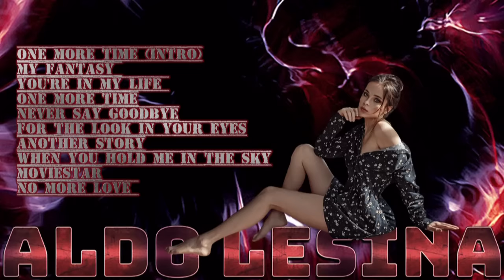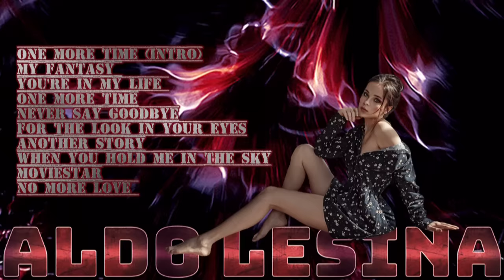Aldo Lesina - One More Time ( Album 2023 ) NEW GENERATION ITALO DISCO